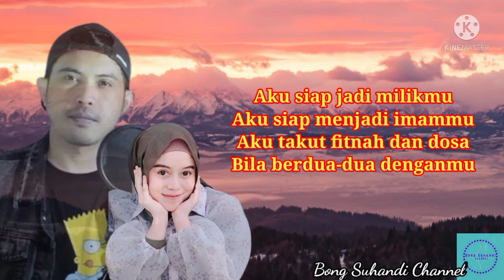BAWA AKU KE PENGHULU - LESTI (Cover by Nurdin Yaseng)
Hi guys, sekali kali upload lagu dangdut ya, BAWA AKU KE PENGHULU - LESTI (Cover by Nurdin Yaseng), bawa aku ke penghulu cover dan lirik, lagu dangdut cover dan lirik viral, dangdut populer bawa aku ke penghulu, selamat menikmati ya guys.